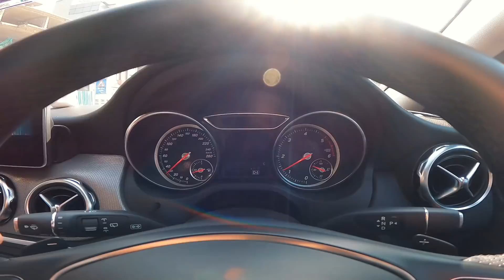STARTING MY KAWASAKI NINJA H2 AFTER 1 MONTH and this HAPPENED !! 😭😭